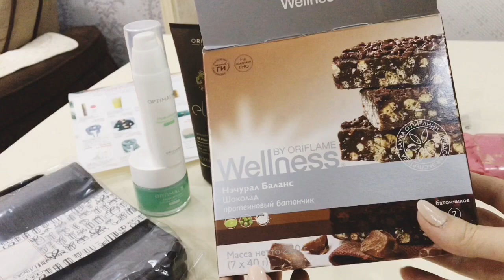17 kataloqin sifarisi